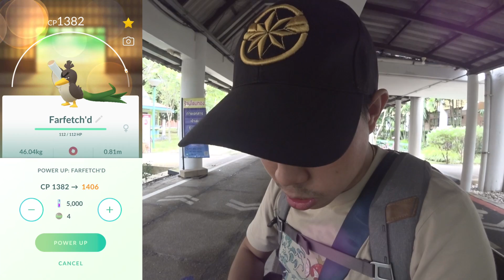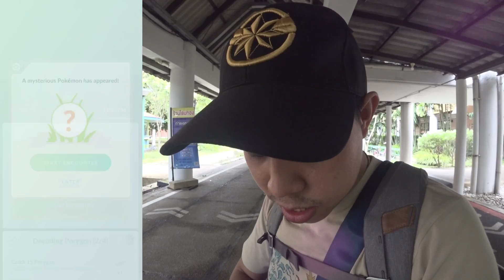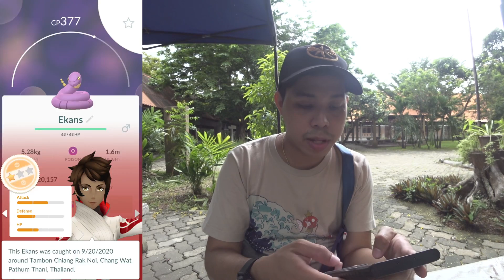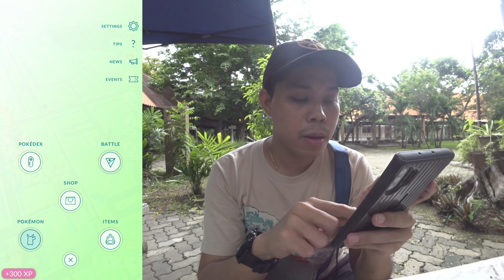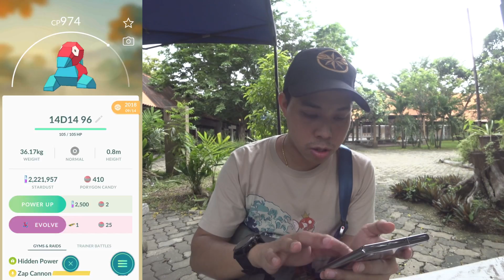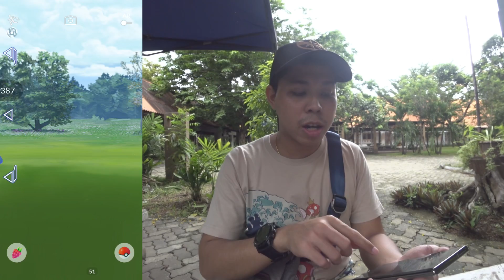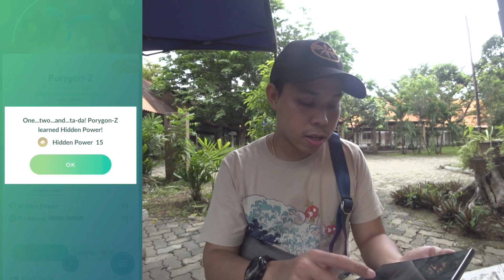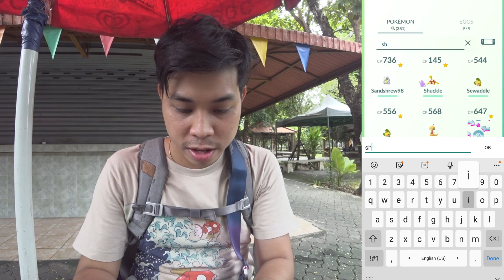Pokemon Go ไทย ไทย EP.83 - Community Day Porygon (โพลีกอน) - โปเกมอนที่อาจจะเป็นเมต้าสำหรับ PVP??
Community Day รอบนี้มากับเจ้า Porygon นั้นเอง
ไปดูกันเลย รออะไรอยู่ เย้~~